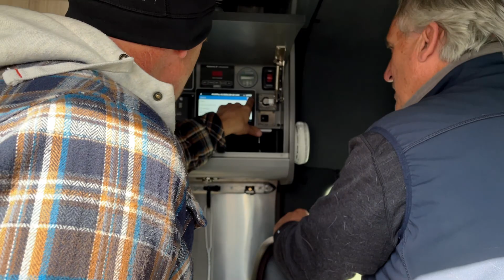Airstream Sprinter Camper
2022 Airstream X Interstate Solar Upgrade
We Installed:
2x 100Ah Battleborn Lithium Batteries
4x 100w Zamp Obsidian Solar Panels
Victron Energy (VE) 100/30 MPPT Solar Controller
VE 12/3000w Inverter
VE BMV-712 Battery Monitor
VE Cerbo GX with Touch 70 Color Monitor

Avalon RV started in 2008.

We are RV Solar, Inverter Systems & Lithium Battery Specialists, RVIA Master Certified & Victron Energy Professionally Certified. For nearly 2 decades we have been repairing, remodeling & customizing Vintage & Modern RV's & Trailers. We are one of a few shops in the country that is Trained & Certified to work on RV's from the 1940's to current RV systems. As a result, we are RV Specialists that can Design, Install, Test & Troubleshoot RV Electrical Systems.

Our shop in Benicia, CA currently has two installation bays & spaces for 16 plus concurrent projects. We are busy year-round.

The projects we build for our customers include everything from Custom Cabinetry, Upholstery, Solar Power, Lithium Batteries, Automatic Generator Starts, Remote Monitoring, Alternator Charging & Sophisticated Inverter Systems.

If you are ready for an excellent RV Electrical System, check out Avalon-RV.com